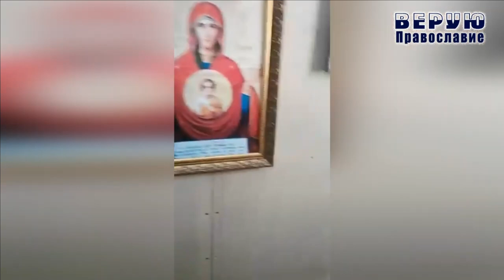Мироточивый крест. Православие Христианство Бог Богородица Иисус Христос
Мироточивый крест. Добрый день дорогие друзья. Сегодня я расскажу вам о том как в церкви Архангела Михаила села Ворон Лозовка которое находится в Липецкой области в России замироточил крест и церковные принадлежности. Православие Христианство Бог Богородица Иисус Христос Евангелие Молитва Видео автора ROMAN ODINTSOV: Pexels
Фото автора Pixabay: Pexels